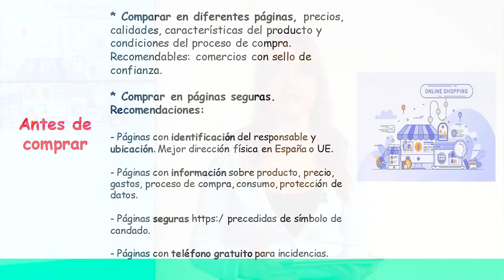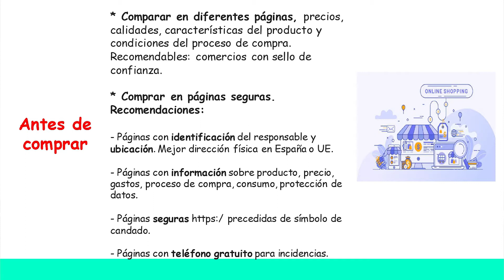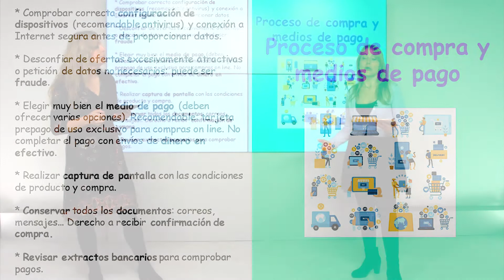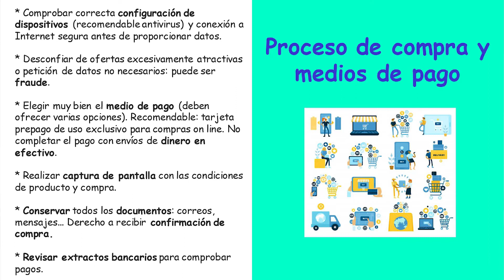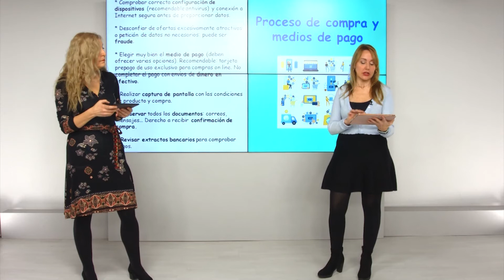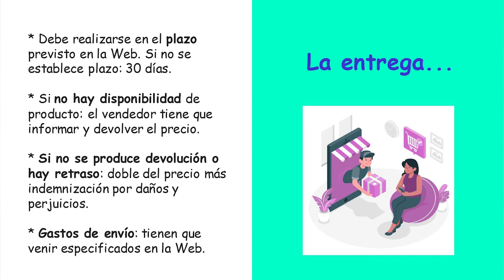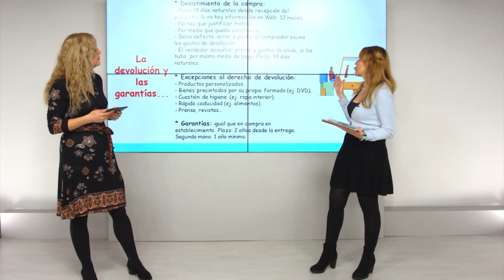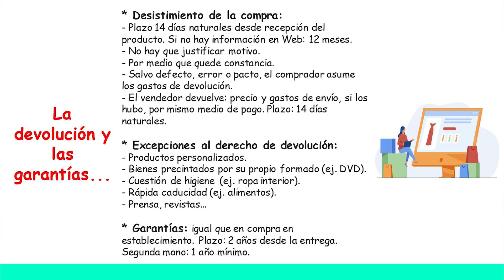Estos son los consejos que debes seguir para comprar por internet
¿Haces compras por Internet? ¿Conoces tus derechos? En este vídeo de Abogadas Al Rescate se incluyen los consejos que no debes olvidar a lo largo de todo el proceso.